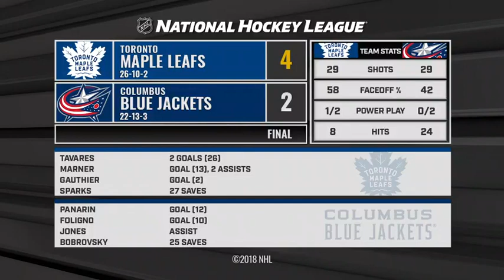Maple Leafs vs Blue Jackets Dec 28, 2018